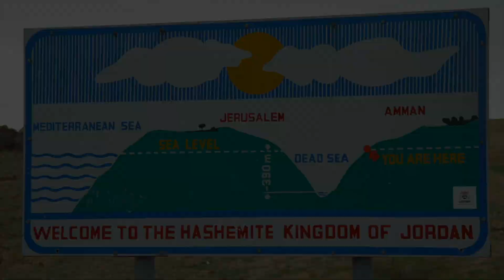Egypt 2003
This video is about Egypt 2003